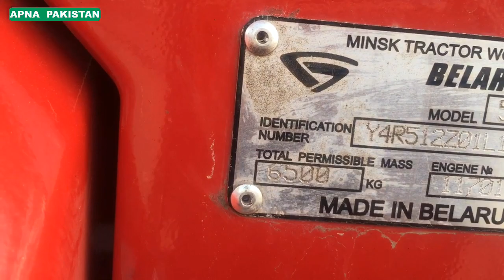Belarus 512 4wd welcome in Pakistan tractors Market Lahore. information details&price.APNA PAKISTAN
Belarus 512 in Pakistan